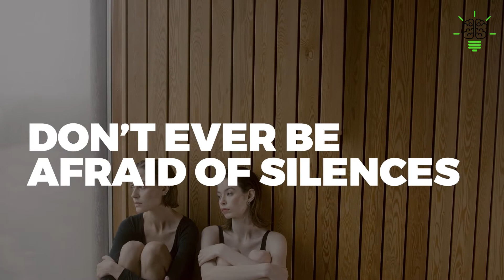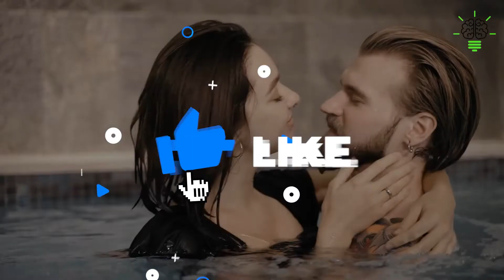How To Makes Girls CHASE YOU! | 7 Psychological Tricks To Make Women Chase You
This video will teach you how to make women chase you.

We often think that men are the ones who should do the chasing but actually women often do chasing. They just chase in different ways.

In this video you will learn some psychological tricks that will allow you to get girls to chase you as a man. This is without any sort of negative manipulation or game playing.

The main way is by becoming a high value man but you will learn the nuances in this video.

Follow to the end and implement the action in the video to get any girl you want and the relationship of your dreams!